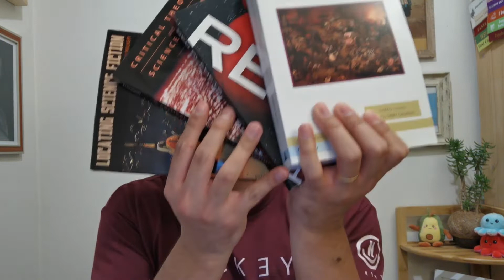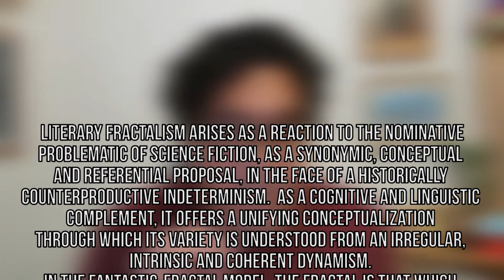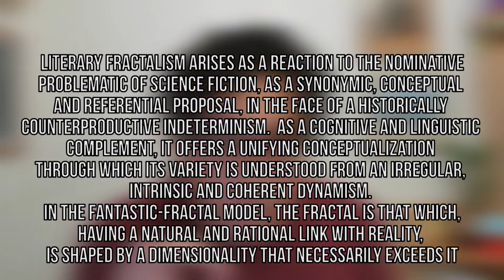Fractalism: Science Fiction Reflections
So . . . What's Science Fiction? Let's Dive In: Fractalism Approach!

PS: For those Spanish readers out there (or DeepL master-users), here is a link to a longer paper on the subject: "Fractalismo: Una propuesta histórico-literaria en torno a la ciencia ficción"

Hello, there!

For those who are new to this channel:

I'm Leonardo Espinoza Benavides (a.k.a Leo Espinoza), Chilean Medical Doctor & Science Fiction Author. Chile has a rich tradition in science fiction literature, all the way back to the 19th century, but most of it can only be found in Spanish. I created this channel as a platform for non-Spanish speakers to find out more about this particular Chilean scene, and about my own work as an author, editor and enthusiast of the genre. I’m also currently serving as a director of Chile’s SF Society (ALCIFF), and I’m an associate member of the Science Fiction & Fantasy Writers of America (SFWA). This is my passion! I love creating community, so I’ll be more than delighted to get in touch with you. English is not my first language, so forgive me in advance if I happen to say any weird sounding stuff.

Editing by Alejandro Gutiérrez